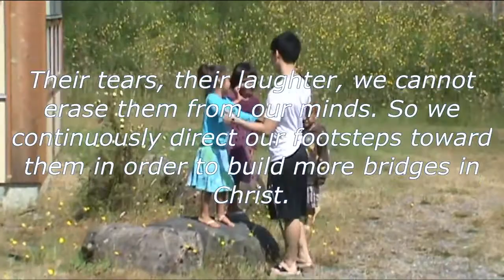HMS Kwanglim mission trip 2012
Reupload, I do not stand for censorship.